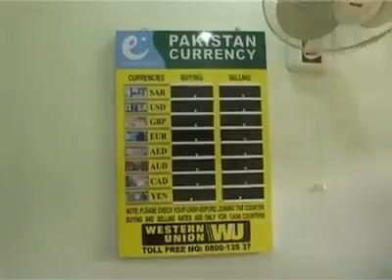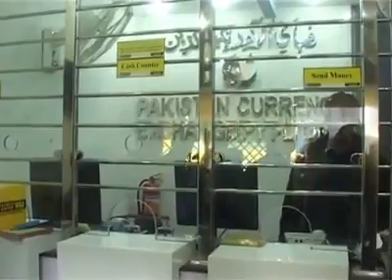Pakistan currency exchange